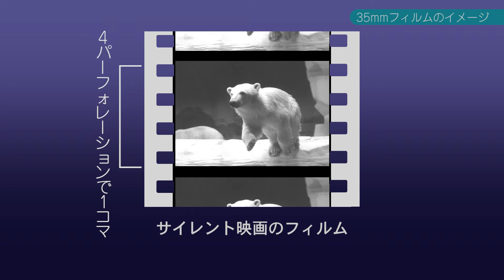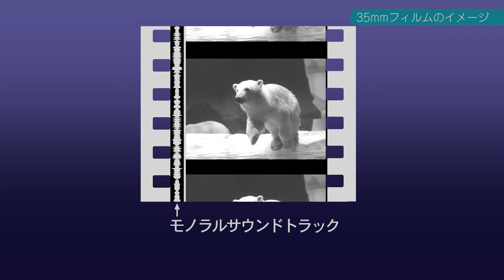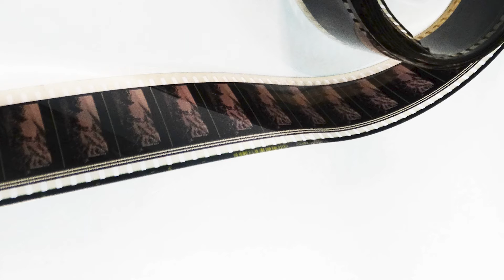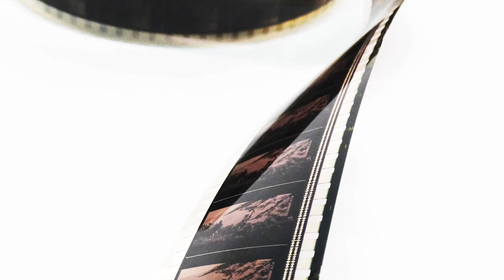映画フィルムのサウンドトラック soundtrack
映画フィルムのサウンドトラック（アナログな映像制作講座061）
トーキーのしくみ。
映画フィルムに音声トラックをどのように焼き付けているのか？
音ネガとは？　映写機のしくみ。　モノラル？　ステレオ？　サラウンド？
サイレント映画がトーキーになった時代からサウンドトラックのデジタル化まで解説。